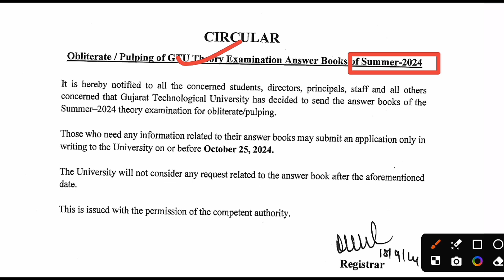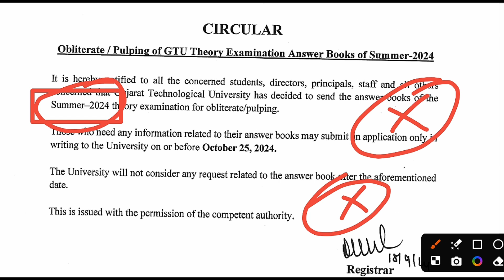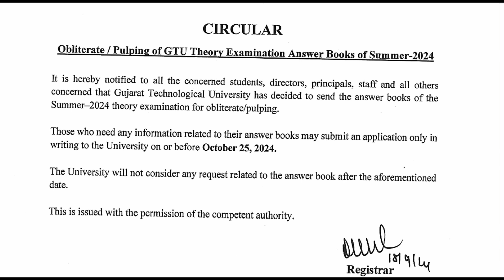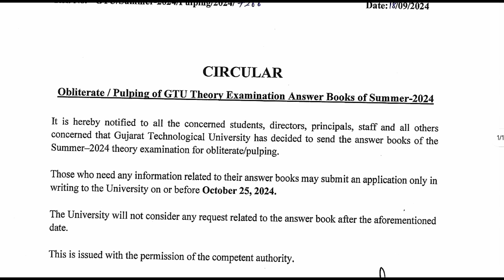GTU Important Circular for Obliterate/Pulping of GTU Theory Examination Answer Books of Summer 2024